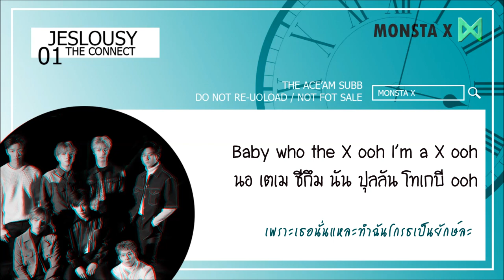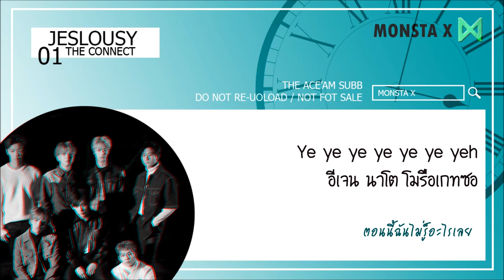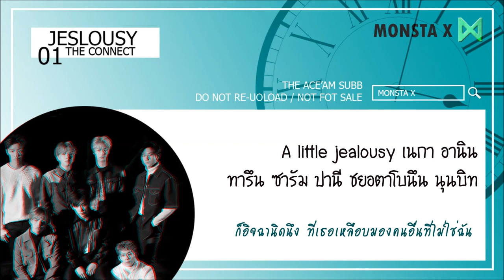[THAISUB/ซับไทย] Monsta X - JEALOUSY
ซับเพลงในอัลบั้ม THE CONNECT MONSTA X

v=NG1gnkPPFak

Song JALOUSY
Korean : Genius.com
Thai trans : | The Ace'Am_subb แอดออม แอดเอซ